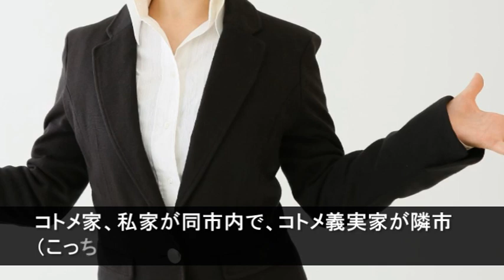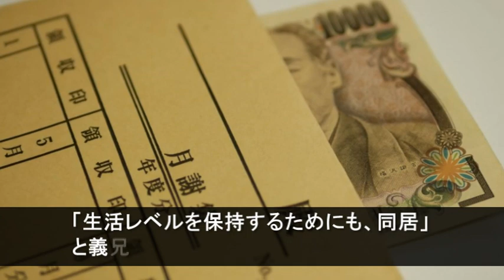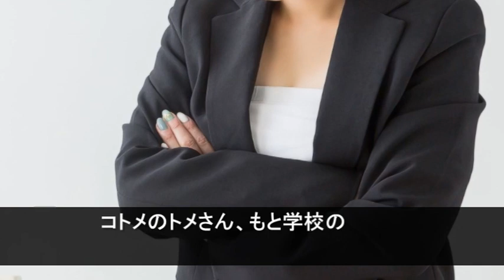【「オウム返し」電話してまでイヤミを言ってきて、お前はドラマにでてくる性悪トメか！？というくらいイヤミが酷い】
『コトメの嫌みにオウム返ししてたら、コトメの義実家同居が決定した。コトメ家、私家が同市内で、コトメ義実家が隣市（こっちが都会）、義実家は隣の県でちょっと遠い嫁姑関係は普通なのに義姉がとにかくイヤミ。お前はドラマにでてくる性悪トメか！？というくらいイヤミが酷い。電話してまで言ってきて・・・』

【用語解説】
・ウト

赤ちゃん。

・k/K
警察